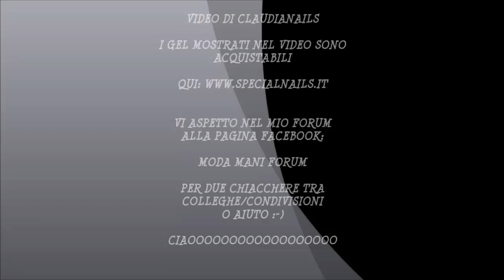GEL COLOR SPECIAL NAILS "LINEA REVOLUTION"